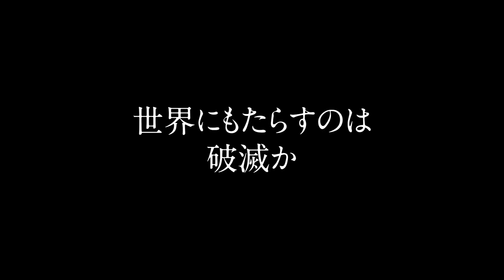BASTARD‼ -Heavy Metal, Dark Fantasy- (Sezon 1) | Zwiastun po polsku | Netflix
W oryginalnej wersji tego anime osadzonego w mrocznym świecie demonów i smoków głosów postaciom użyczają m.in. Kisho Taniyama i Tomori Kusunoki.

Armia Mrocznych Rebeliantów pod wodzą władających magią Boskich Królów planuje wskrzesić boga zniszczenia Anthrasaxa i przejąć władzę nad światem. Rozpoczyna od ataku na leżące w centralnej części kontynentu królestwo Metallicana. Aby je uratować, Tia Noto Yoko, córka wielkiego kapłana, musi podjąć trudną decyzję. Postanawia wskrzesić potężnego pradawnego czarodzieja, który niegdyś chciał rządzić światem, a teraz jest zamknięty w ciele Luciena Renrena, czyli jej przyjaciela z dzieciństwa. Uwięzionego maga uwolnić może tylko pocałunek dziewicy. Yoko jest świadoma niebezpieczeństwa, ale i tak decyduje się zbliżyć swoje usta do ust Luciena — w tym momencie powietrze wypełnia mroczna energia o potężnej sile…

Tak oto bowiem wolność odzyskuje legendarny Mroczny Schneider — najpotężniejszy, najbardziej szalony i najpiękniejszy bohater w dziejach!

BASTARD‼ -Heavy Metal, Dark Fantasy-
Zwiastun po polsku (Sezon 1)
Netflix

Premiera na Netflixie w 31 lipca 2023

Anime, Fantasy, Przygodowe, Anime w konwencji science fiction i fantasy, Po japońsku, Seriale anime, Seriale na podstawie mangi, Niegrzeczny, Mroczny, Anime — fantasy, Reinkarnacja, Manga, Emocjonujący, Czarnoksięstwo, TV
Kisho Taniyama, Tomori Kusunoki, Hiroki Yasumoto, Yoko Hikasa, Kanae Ito

A18 Niezalecane dla widzów poniżej 18. roku życiaviolence, sexual content